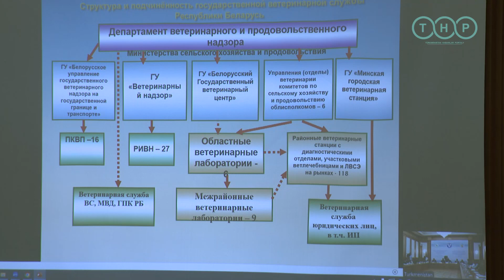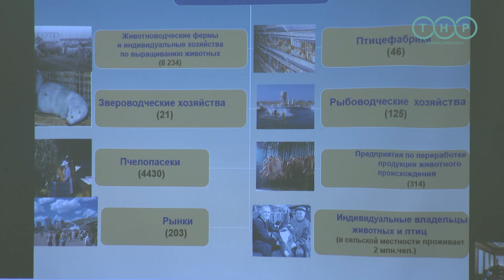В Ашхабаде стартавало заседание Межправсовета СНГ по сотрудничеству в области ветеринарии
22 октября в Ашхабаде состоялось 46-е заседание Межправительственного совета по сотрудничеству в области ветеринарии, подтвердив важность ветеринарного благополучия для развития экономики стран СНГ. Об этом сообщил МИЦ.

Участники заседания обсудили вопросы, связанные с обеспечением безопасности пищевых продуктов животного происхождения, что является одним из ключевых факторов развития экспорта сельскохозяйственной продукции.

Были также затронуты темы, касающиеся повышения эффективности ветеринарных служб и создания благоприятных условий для развития животноводства.

Это, в свою очередь, будет способствовать росту объемов производства и созданию новых рабочих мест в агропромышленном комплексе региона.

По итогам заседания было принято 12 важных решений, направленных на дальнейшее развитие сотрудничества в сфере ветеринарии. Подписанные документы позволят странам СНГ более эффективно бороться с распространением опасных заболеваний животных, повысить качество животноводческой продукции и обеспечить продовольственную безопасность региона.